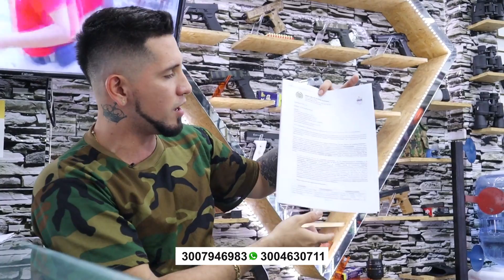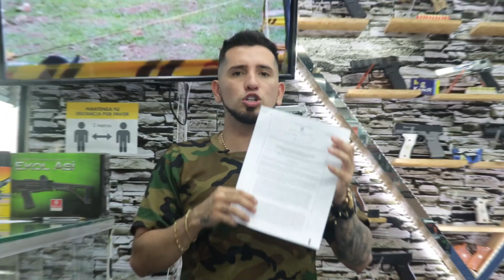¿Dónde comprar un Arma Traumática? 💯✅ Decreto 1417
Ya se firmo el decreto 1417 el día 4 de Noviembre el cuál busca regular el porte y transporte de las armas traumáticas en el país. Clubes, Almacenes y demás personas personas del Gremio, estamos replicando información para que esta decisión sea más flexible con el gremio, compradores y sobre todo deportistas de tiro con estas armas de letalidad reducida.

En nuestra tienda encontraras gran variedad de armas traumáticas como pistolas, revólver, fusiles, mini uzi, escopetas y mucho más en armamento deportivo.
Nos encontramos ubicados en el C.c La Isla 🌴 Local 4-26 y 4-28 piso 3 en Bucaramanga, recuerda que también hacemos envíos a todo el país 🚛 y que nuestras afiliaciones al club de tiro tienen cobertura en todo el país.

Que esperas para hacer parte de nuestro TEAM DIAMOND 💎💎 y conocer nuestra nueva sede de polígono para la manipulación y aprendizaje en el campo de acción de las diversas armas traumáticas que ofrecemos en nuestro portafolio de productos.